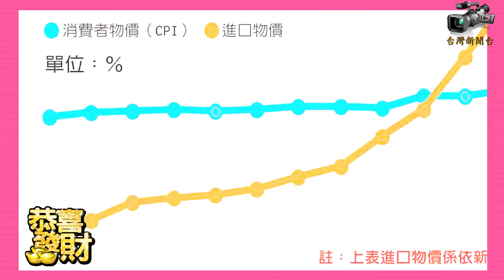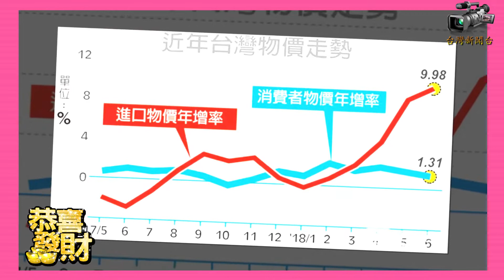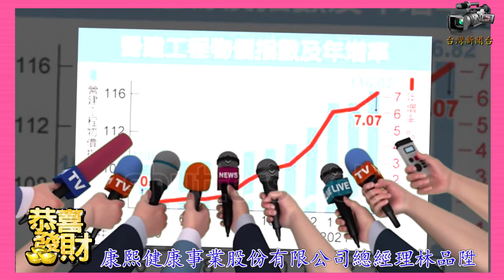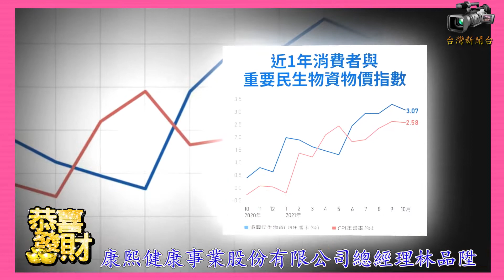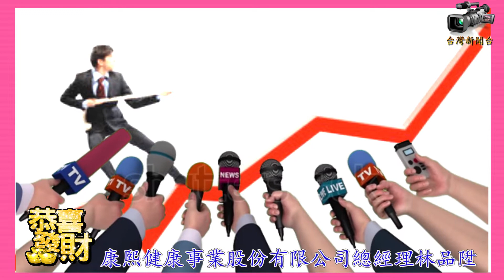台灣新聞台 : 百萬現金及千萬獎品吸睛 康熙號召籌辦台灣購物節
記者鄒志中報導  「百業齊心拼經濟，智慧升級贏未來」為刺激臺灣全面性的經濟停滯與通貨膨脹，政府部門日前針對新冠病毒造成臺灣的物價高漲，為刺激停滯經濟推出總金額逾新台幣1150億元以上的「振興券」，期望能造成復甦與重振的效果；有鑑於「台中購物節」已成為台灣最大的購物活動，累計已創造逾422億元的營業額，台灣民間業者也紛紛加碼響應，康熙健康公司林品陞總經理表示，為慶祝康熙健康公司在「台中購物節」期間獲選為台中市的優惠店家，造成該公司的業績成長，因此特別加碼百萬號召要籌辦民間版的「台灣購物節」摸彩抽獎活動，康熙健康公司願意提供該公司價值百萬元的各式各樣精美產品，增加民眾參加「台灣購物節」活動的買氣。

據了解，「佈施」源自婆羅門教的傳統，古印度人相信佈施貧窮會獲福無量，因此每逢節慶王室都會行「佈施」。以福利施與人，以財施、法施、無畏施為主，「佈施」之實踐除了可以去除「慳貪」的習性外，還能增長培養慈悲慧心。

康熙健康事業股份有限公司總經理林品陞表示，在目前疫情期間百業蕭條很多行業都快撐不住了，還有嚴重的通貨膨脹讓一般消費者的錢都縮水了，政府全面實施的「振興券」、台中市政府也實施了「台中購物節」，皆是希望振興台灣經濟並提升買氣，康熙健康公司率先來籌辦「台灣購物節」也希望刺激買氣，提供總價值一百萬的公司熱銷產品，讓消費一定金額的民眾可以得到優惠及摸彩的機會，希望結合志同道合有愛心的廠商及企業家們聯合主辦及參與協辦，就可以創成更大的影響力。

常有人問林品陞總經理為什麼這麼熱愛參與慈善公益活動呢？林總說每一個人及每一個廠家公司的能力不同，最基本是公司的營運要能夠正常，因為台灣社會需要更多的溫暖及善良的心，就能到處看見希望與光明，他相信宇宙間自然有一種正能量存在著，「愛出愛返、願捨即得」、「取之社會、回饋鄉里」，他相信台灣企業家們如果都能抱持的「己立立人、己達達人」的精神，「種下福田、廣結善緣」，將來必有絡驛不絕的「高人指點、貴人相助」，順利開創出市場的新商機；所以，康熙健康事業股份有限公司總經理林品陞願意投入「台灣購物節」這種既利人又利己的公益活動，也希望有更多的公司及企業家們能夠一起共襄盛舉，「把大愛傳遞出去、大家一起做公益」。

據悉，總公司位於台中市的「康熙健康事業股份有限公司」，自從開始將公司的盈餘陸續投入「佈施」後，2020年業績就開始逆勢成長；2021年業績也大幅成長，讓康熙健康事業總經理林品陞對台灣保健食品市場的未來，更加充滿信心！林品陞談起他的創業歷程時表示，他在生技產業的資歷超過20年，歷練過業務與管理，對生技食品產業相當了解，也參與過推動股票IPO的過程。他鎖定老齡化與大健康市場商機，2014年1月創立「康熙健康事業股份有限公司」，主要從事保健食品OEM及ODM等的生技代工產業。

林品陞說，由於大健康、大數據、零接觸消費的世界即將來臨，人類壽命延長，銀髮族也愈來愈多，所以想要享受高生活品質，健康的身體也愈顯得重要，因為健康是一輩子的財富。因此，「康熙健康事業股份有限公司」致力於保健食品ODM專業領域的發展，戰略是「開創台灣資源、拓展全球行銷、合作組國家隊、一起打世界盃」。

林品陞提出「康熙健康事業股份有限公司」ODM的九大競爭優勢，包括量、價、配方設計（代客開發產品）、量身打造、獨一無二專屬配方、擁有多項全國第一或大熱銷的產品、以及快速交貨、協助客戶建立品牌、協助客戶產品教育及營養諮詢、提供客戶全方位一條龍服務。

「康熙健康事業股份有限公司」自許成為其客戶的「開發研發中心」，在台灣保健食品ODM激烈競爭中，最讓林品陞津津樂道的，就是能成功為客戶開發獨一無二的專屬配方。舉例來說，一般生技業者會把同一種益生菌配方、同時賣給五家通路商，但康熙卻能為五家通路商開發五種不同的益生菌配方，塑造商品的差異化，因此「康熙健康事業股份有限公司」開發的生技食品廣受客戶的喜愛。

林品陞在台灣生技業有長達20多年的行業資歷及歷練，累積了許多人脈及專業，當他自行創業後，藉由開發新商品與新客戶，用「再怎麼小的訂單都不放過的精神」，透過借力使力的方式，讓康熙公司在保健食品ODM及OEM市場快速站穩腳步，創業第一年就達到損益兩平。康熙公司成立9年多來，合作客戶逾20家，目前產品已外銷到大陸、日本、韓國、新加坡、馬來西亞…等10多個國家。

林品陞總經理指出，為鼓勵台灣民眾踴躍消費，支持他率先號召聯合舉辦的「台灣購物節」，「康熙健康事業股份有限公司」也自掏腰包加碼價值百萬元該公司出產的專利九益菌、專利粒雪妍、專利初乳蜂王乳、專利美原地龍、變髮素、西施纖美餅、美23玫瑰防彈奶茶、視粒美、蔓越莓+Fe 精華錠、玫瑰高能量舒活精油770…等自家的商品，拋磚引玉舉辦百萬摸彩抽獎活動，以回饋熱情參加並購買「台灣購物節」優質店家及廠商伴手禮的民眾。

「康熙健康事業股份有限公司」林品陞總經理表示﹐台灣民眾只在「台灣購物節」加盟的優質店家及廠商伴手禮系列商品所產生的500元以上的消費金額，就能獲得一組摸彩抽獎抽獎序號，可以有機會獲得最大的百萬現金獎勵，以及數千種以上聯合主辦以及協辦單位們所提供不同種類的中獎獎品鼓勵。

臺中市經發局日前指出，因疫情關係，改變了許多民眾的消費習性，「台中購物節」融合了實體店家與線上、電視、電商購物平臺，提供多元性消費方式。「台中購物節」期間在台中市內店家消費並下載「臺中購物節App」登錄發票，消費金額每累計滿500元即獲1個抽獎序號，歡迎台灣民眾多使用「振興券」及現金踴躍消費。

行政院指出，「振興五倍券」是加倍拉動台灣消費力的辦法，強調具有好領、好用與好刺激三大不同。而且，「振興五倍券」可重複循環流通，店家等經營者也能以「振興五倍券」進貨或採購原料，也能於使用期限與範圍內重複轉手使用，活絡經濟，真正幫助到小商家、小攤商的生意。

台中市長盧秀燕指出，「台中購物節」已成為台灣最大的購物活動，台中市政府跨局處總動員，台灣各知名企業以及藝文界也響應提供獎項，提供的獎項超過6萬餘組，讓中獎的機率大幅提高，台灣民眾使用「振興五倍券」消費，不限類別與金額即享抽獎與店家促銷的雙重優惠，帶動台灣的產業及店家早日經濟復甦。

除「振興五倍券」外，台灣政府各部會與各地方縣市政府也加碼推出相關優惠措施，就是希望可以增進台灣民眾買氣，達到振興台灣經濟的效果。據中經院研究結果，「台中購物節」對台中市經濟產值帶動效果平均約90.14億元、GDP創造效果平均約33.52億元、就業支持及創造效果年均約4,702人次。

「台中購物節」對台中在地就業支持及效果顯著，占全國總效果73％、經濟產值效果51％、GDP創造效果39％。每創造1元的消費，可帶動總體經濟產值達1.75至2.46元；而創造的經濟效益，有近51%發生於台中市，確實有效發揮促進在地經濟的效果。

台中市經發局也說，隨著數位經濟發展，行動支付已成全球的趨勢，加上疫情的衝擊，越來越多民眾選擇無現金交易，根據金管會最新統計，台灣行動支付使用人數已突破1,500萬大關，零接觸的商機蓬勃發展，政府部門也鼓勵店家及民眾多多使用行動支付交易，享有「掃碼免接觸」、「付款少停留」及「交易享回饋」三大優點。

因此，由「康熙健康事業股份有限公司」…等民間的愛心社會型企業、慈善團體以及公司、協會所號召聯合舉辦的「台灣購物節」，亦將協助導入零接觸的行動支付購物系統及加強自媒體的行銷及直播、團購…等多元的行銷模式，達到振興台灣民間小微企業經濟的效果。